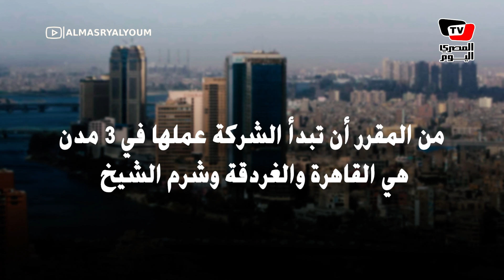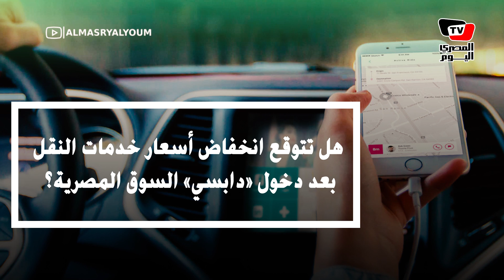تفاصيل إطلاق دابسى لخدمات النقل الذكي في مصر